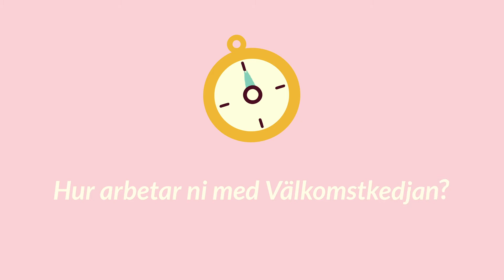FACKTA | Medlemsresan avsnitt 4